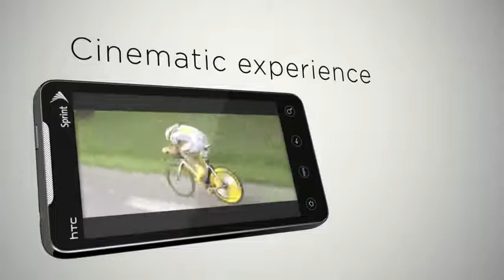HTC EVO 4G